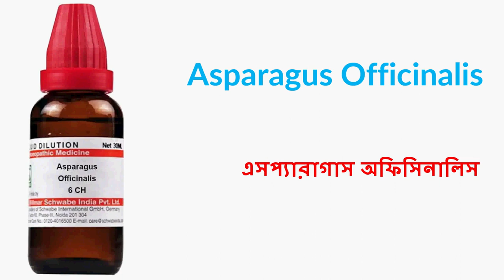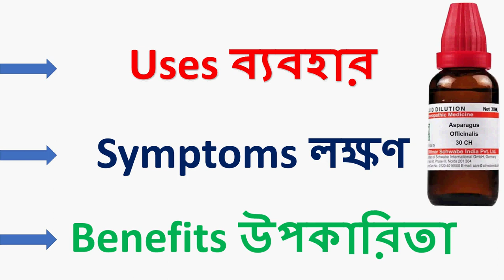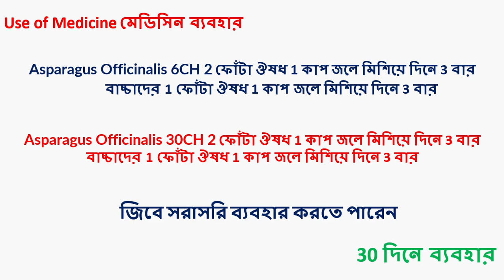Asparagus Officinalis Homeopathic Medicine Explain ||Asparagus Officinalis 6, Asparagus 30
1.COMPARATIVE MATERIA MEDICA
2. Materia Medica and Repertory
3. REPERTORY OF THE HOMEOPATHIC MATERIA MEDICA
4. SACHITRA SAHOJ PARIBARIC HOMOEOPATHIC CHIKITSHA
5. Repertory of the Homeopathic Materia Medica
6. Homeopathic Chikitsa-Sar

[English Mediam]

1.Solved Multiple Choice Questions UPSC & M.D. Entrance Examination

2. Rapid Prescribing Using Peculiar Symptoms: 1